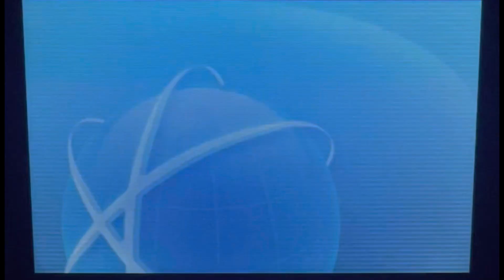Pokémon ORAS GTS Giveaway 4/5/2023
~Partnership~

I am happy to announce that I am now partnered with The Gaming Dungeon discord server! Here you will find sysbots for the Nintendo Switch Pokémon games, and a community of over a thousand people. To join just use this discord

~Shout outs~

~Music~

All the music that I use in the background for these GTS giveaway videos / other misc videos can be found